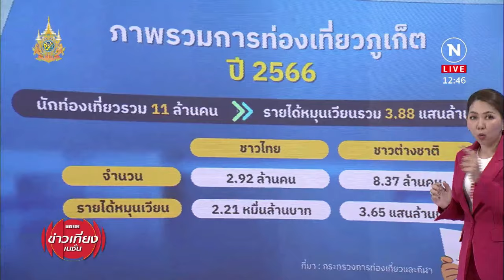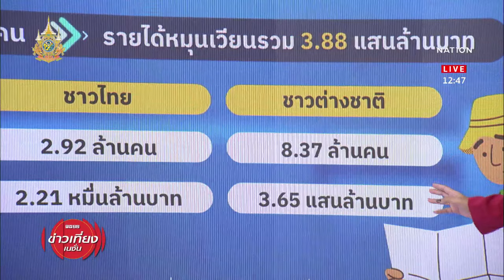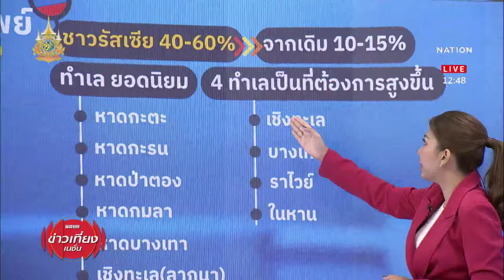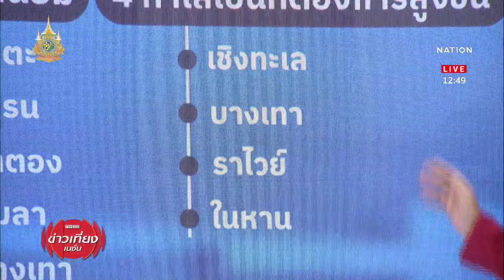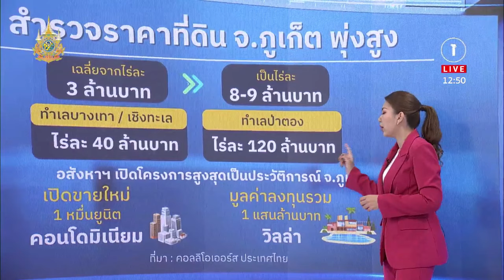ขุมทรัพย์แสนล้าน เช็คลิสต์ผู้พัฒนาอสังหาฯ ภูเก็ต | ข่าวเที่ยงเนชั่น | NationTV22